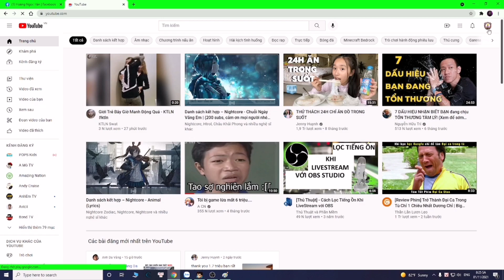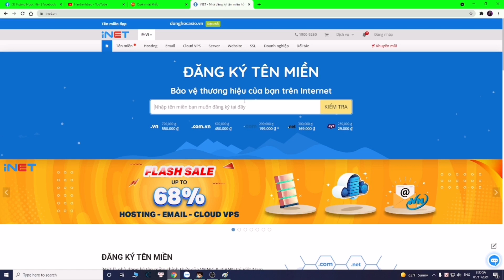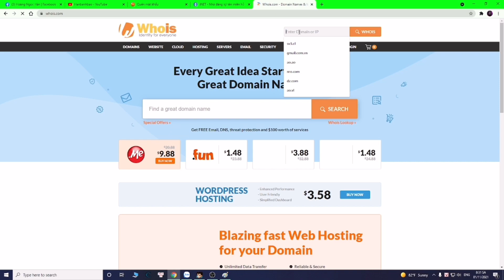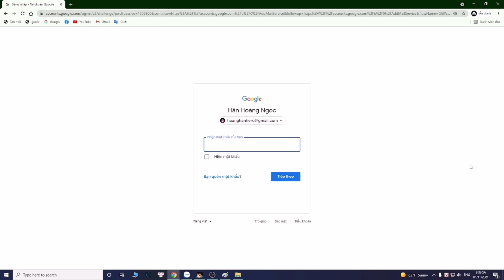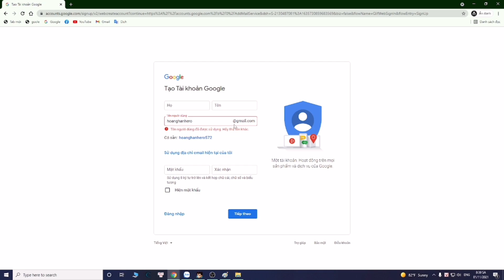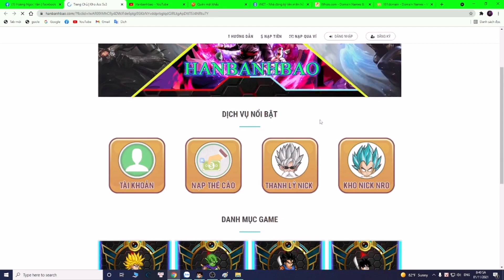Ngọc Rồng Online - Hướng dẫn check tài khoản nick có an toàn không!!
Đây là shop của mình nên uy tín 100% nha không phải qc.
Nạp thẻ - ví - atm tự động 24/24.
Nạp thẻ cào không chiết khấu 100k nhận 100k.
Nạp qua Ví - Atm cộng thêm 25% giá trị nạp.
Ae lên tham khảo nick chơi ngay nhé !!